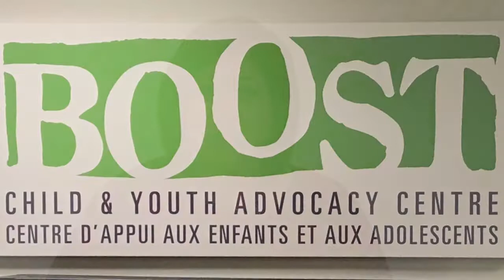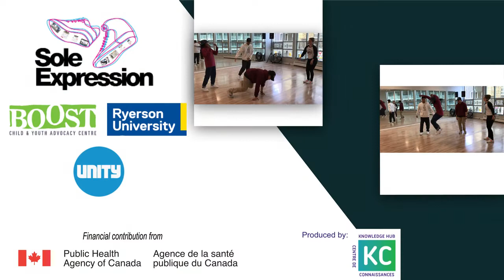Sole Expression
Sole Expression is a trauma-informed hip-hop dance intervention for youth who have experienced family violence.